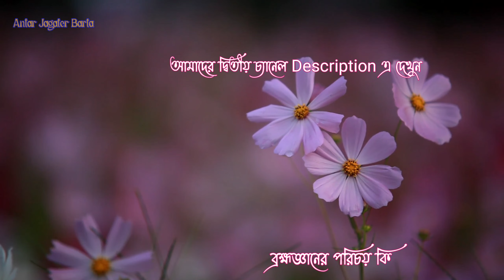ব্রহ্মজ্ঞানের পরিচয় কি | What is Brahman knowledge?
আমাদের অন্য একটি চ্যানেল
dibbyabandhur anubhitite